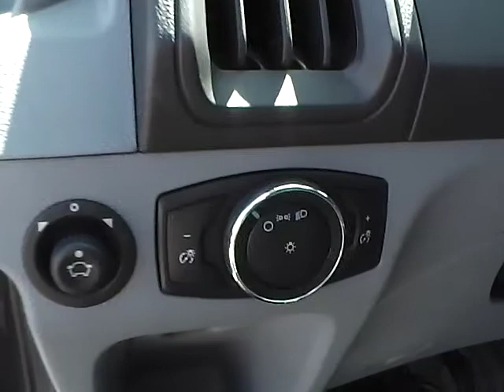2015 Ford Transit Cargo Van T-250 For Sale Columbus Ohio